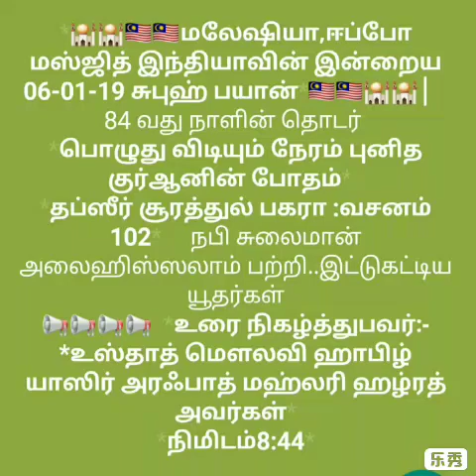சூரா பகரா வசனம் 102